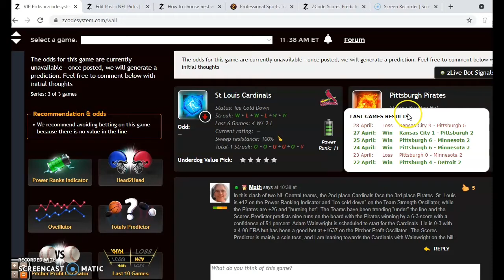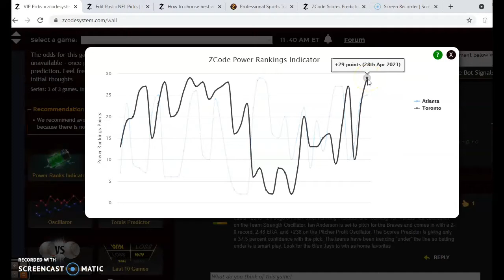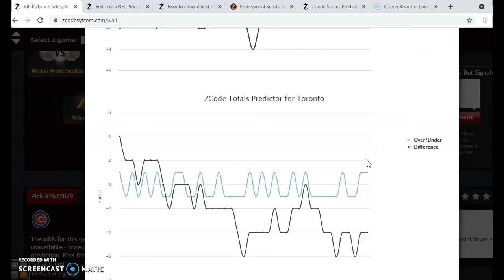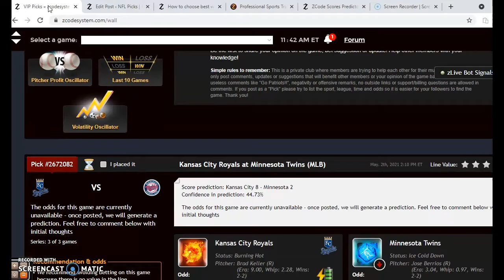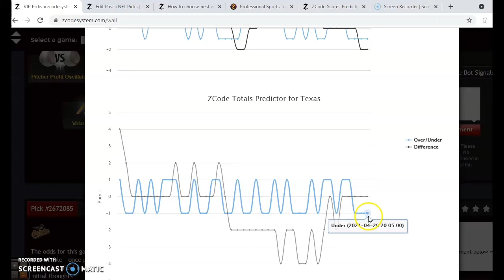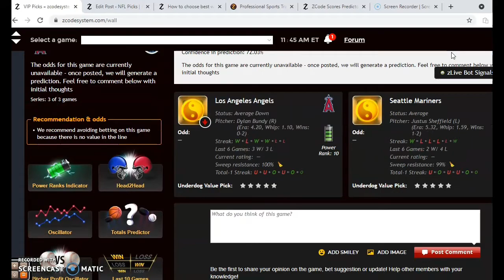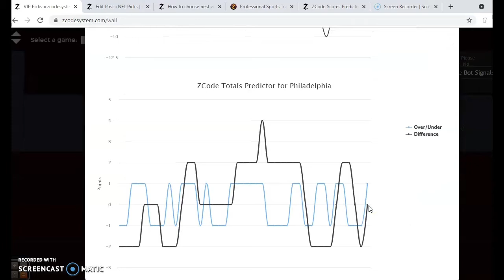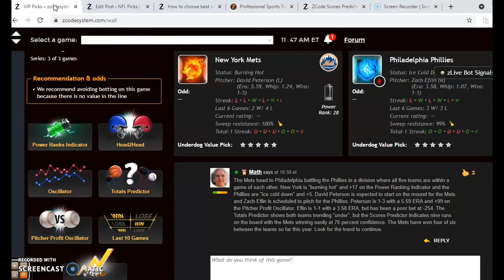MLB Picks May 2: Mets and Phillies Battle in NL East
The first month of the MLB season is in and pitching has been dominating with offenses struggling to put up runs. There are several interesting early-season matchups in store for May 2, with the Mets and Phillies leading the way.

00:00 Lets Start!
00:39 St. Louis Cardinals versus Pittsburgh Pirates
01:59 Atlanta Braves versus Toronto Blue Jays
03:38 Houston Astors versus Tampa Bay Rays
05:20 Boston Red Sox versus Texas Rangers
07:32 New York Mets versus Philadelphia Phillies